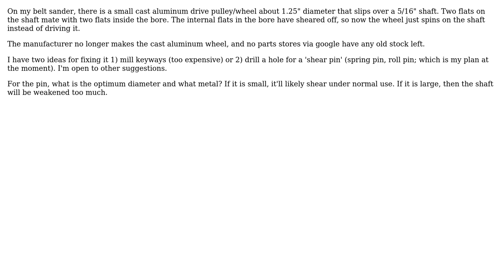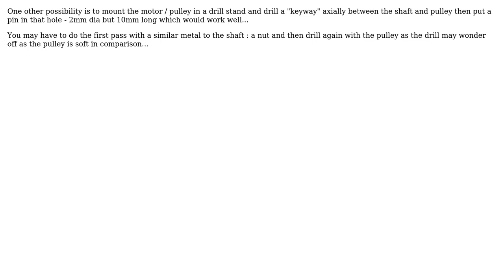How to fix sheared flats on a pulley? (2 Solutions!!)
How to fix sheared flats on a pulley?

With thanks & praise to God, and with thanks to the many people who have made this project possible! | Content (except music & images) licensed under CC BY-SA | Music | Images & others | With thanks to user Solar Mike user niels nielsen user mike and the Stack Exchange Network Trademarks are property of their respective owners. You are responsible for your own actions.